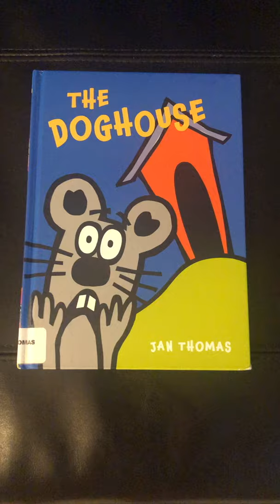Review of Doghouse by Jan Thomas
Harrison’s 1st review